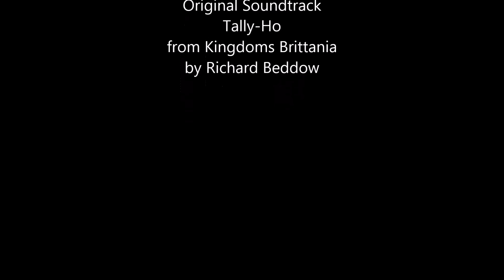Thrones of Britannia: Dyflin Legendary part 7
My aim is to complete the legendary campaign in 8 episodes, a total of about 4 hours, possibly less. In this episode we start in the autumn of 886 AD. We are sailing up the east coast of Ireland on our way to the kingdom of Ulaid, which we plan to sack and pillage in true Viking fashion. Actually, we need about 4 more coastal settlements to win this short campaign (10 in total).